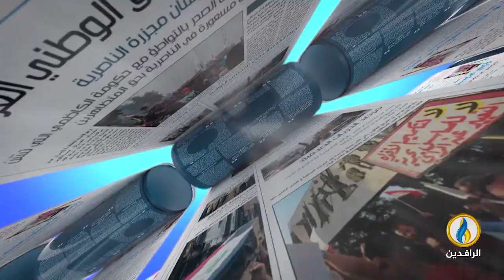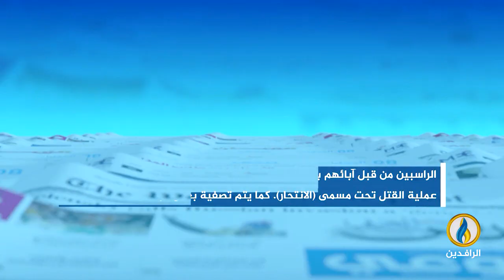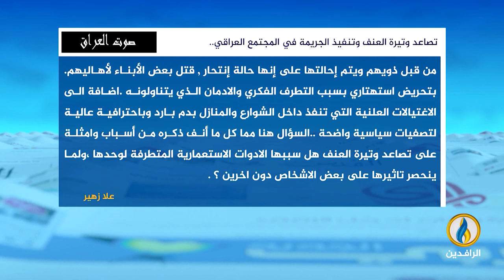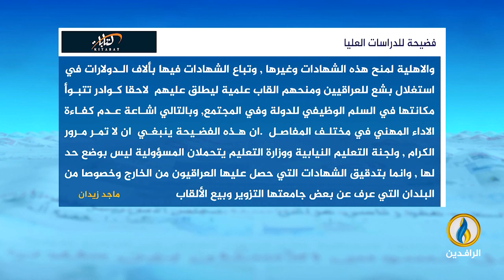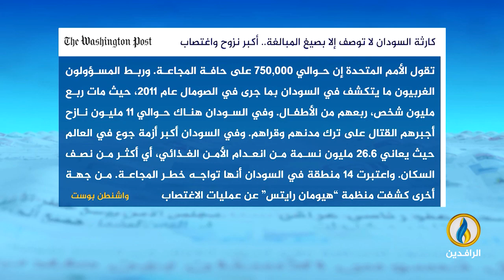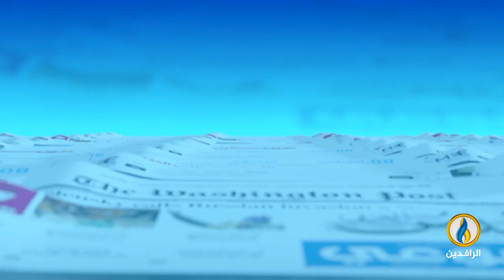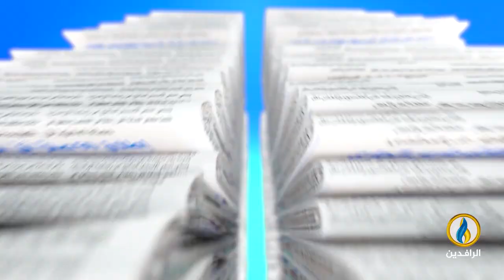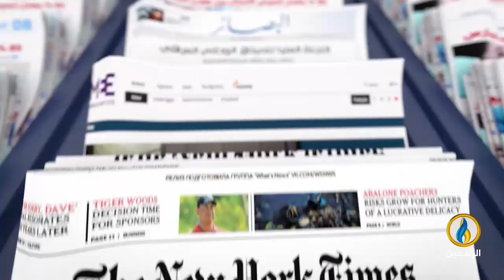صدى_الأقلام | 30 - 7 - 2024